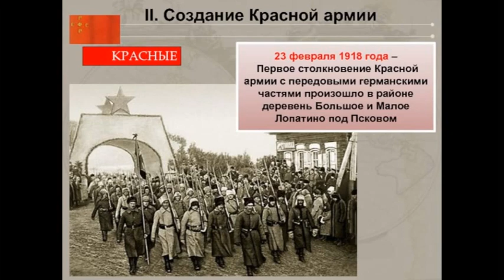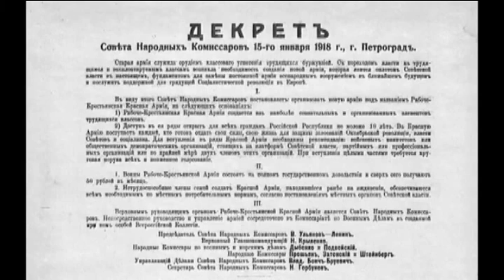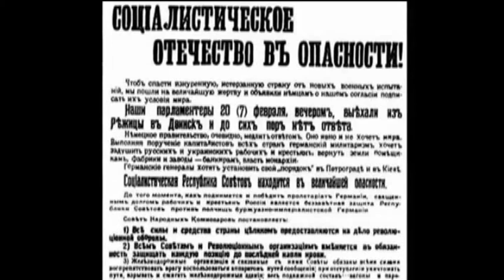ДОФ КФл_Первый бой